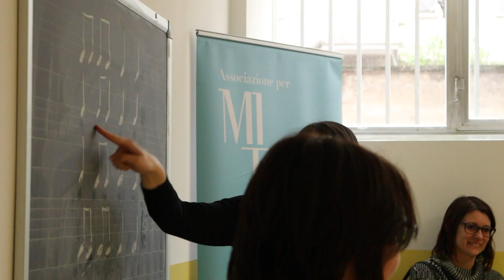ClassicAperta - Facciamo musica! Corso EME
ClassicAperta per le scuole: Facciamo musica! Corso EME.  Il progetto è una vasta operazione di sensibilizzazione, educazione musicale e intrattenimento dedicata alle prime classi della scuola primaria delle zone meno centrali di Milano